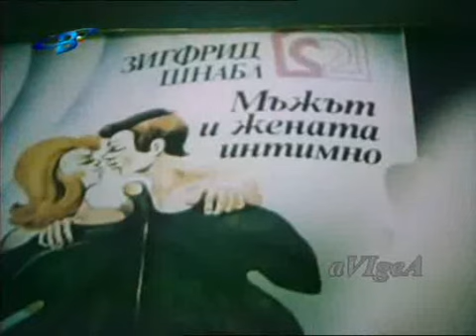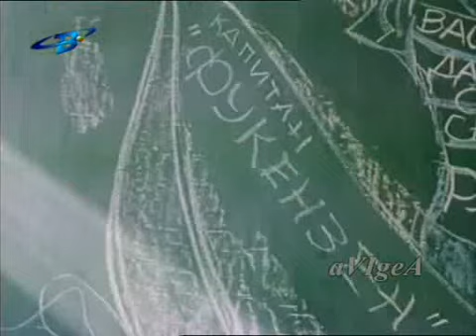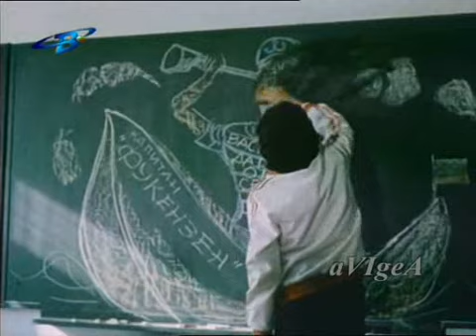Grupa Nestinari - Nosete si novite drehi momcheta (1973)